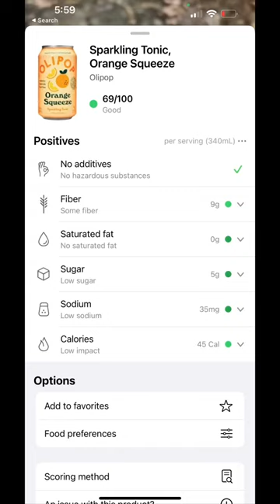first time trying olipop 🍊🧡 I wanted to try the cherry cola!olipop